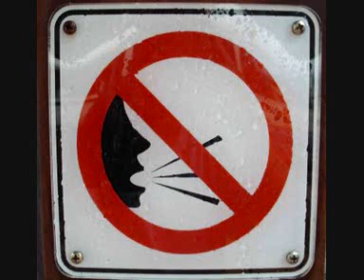Trying not to sneeze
One of my old wavs re-uploaded.